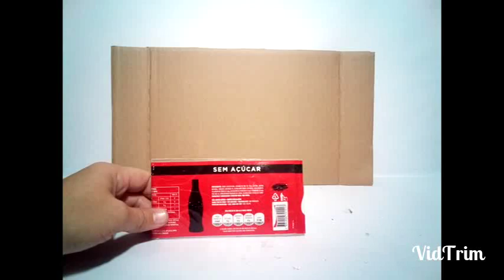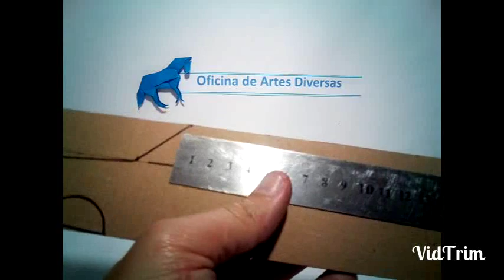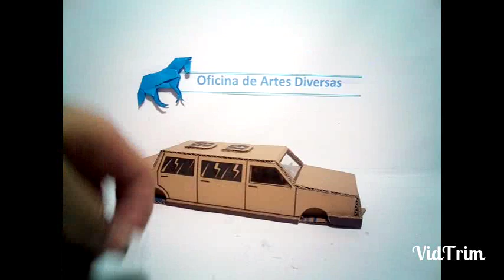Carro de papelão ( limousine )